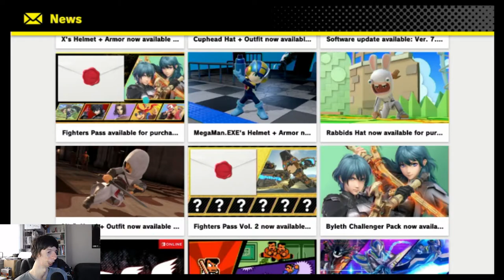Joker in Classic Mode! | Super Smash Bros. Ultimate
I play as Joker in Classic Mode as I try to play every Fighter in the 1st DLC Fighter Pass! For Super Smash Bros. Ultimate!